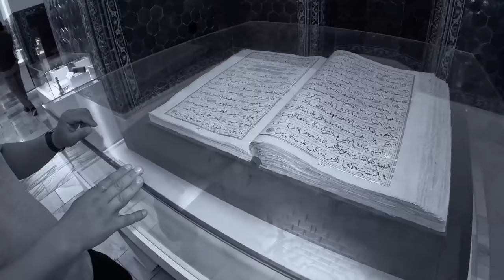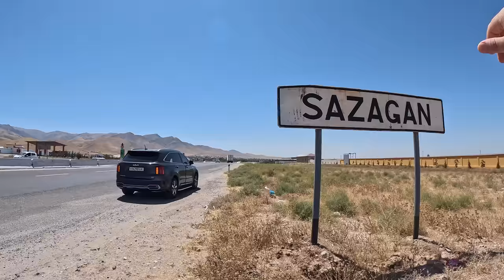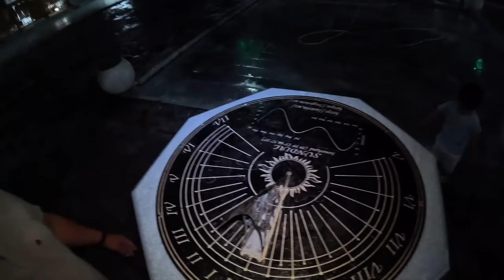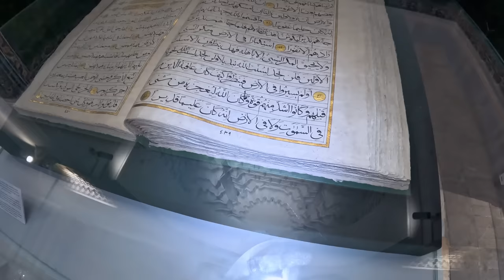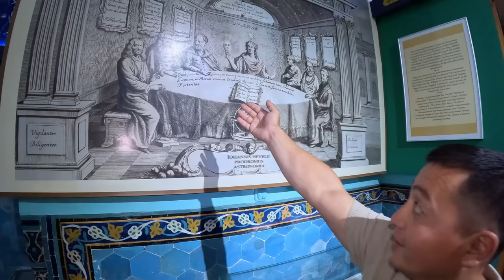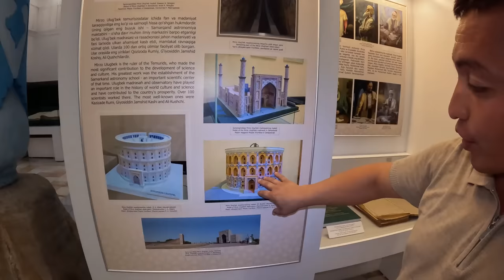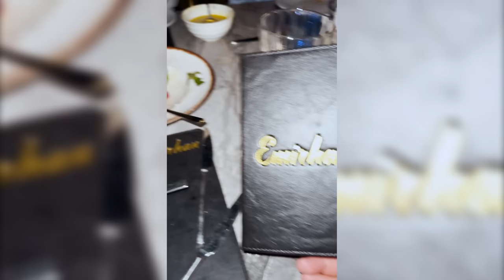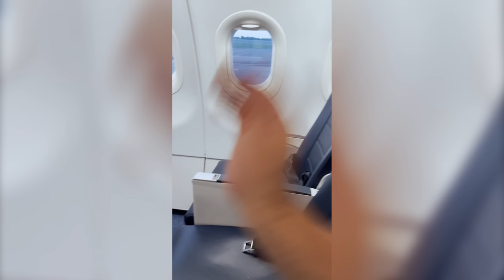SAMARQAND VLOG | BECHORA OTGA RAHMIM KELDI